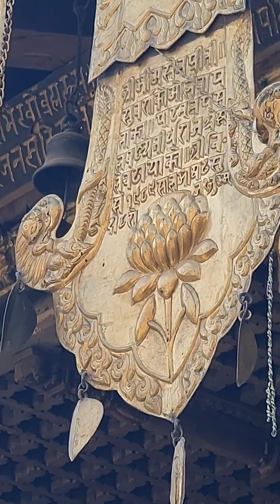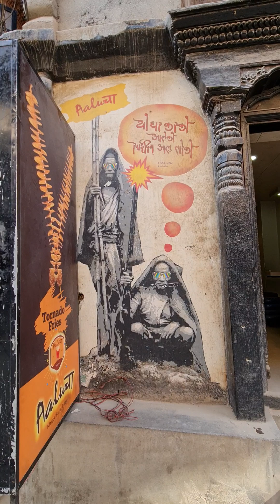Nepal , большая культурная кладь древних народов Мира 🌍